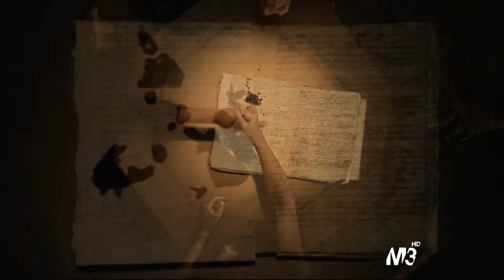[TVD] Tessa "Maybe I'm a different breed!"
Please watch in HD - It's your best friend!

I noticed there wasn't many videos of Tessa on youtube, so I thought you know what? I am going to give this a go! So here it is! I thought the song fitted her quite well.

Season - 5
Characters - Tessa aka Qetsiyah.
Actress - Janina Gavankar.
Song Used - "Sail" by AWOLNATION (Monster! Monster! Remix)
Programme Used - Vegas Pro 12.